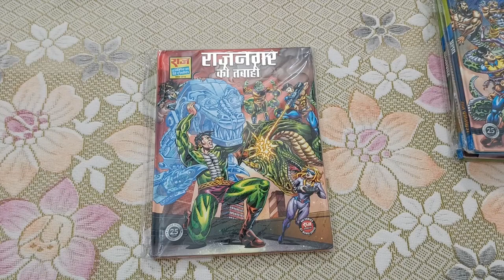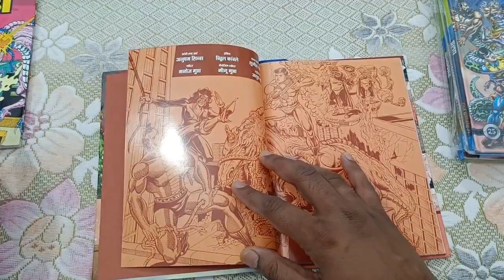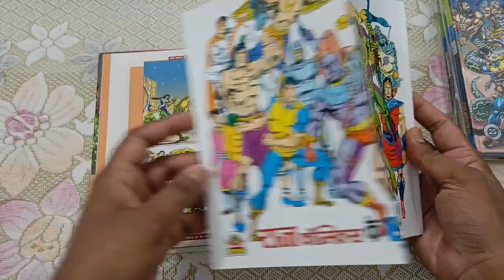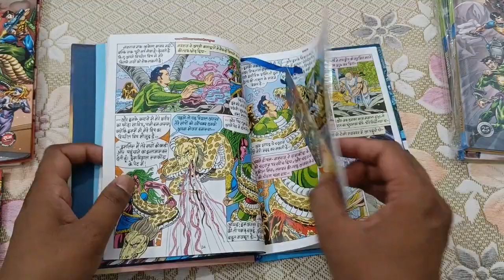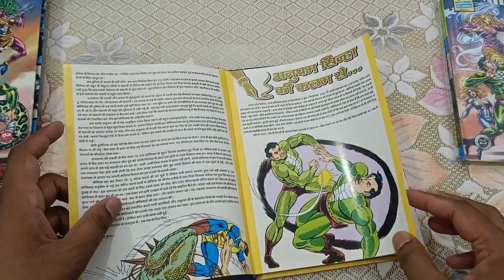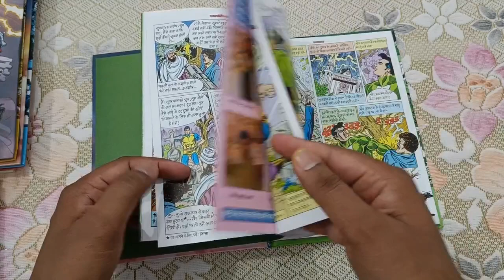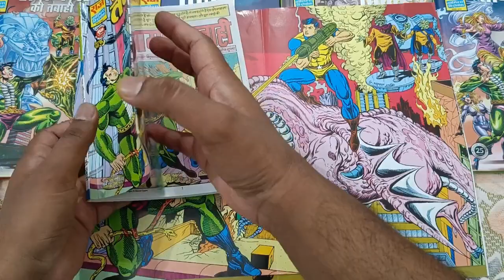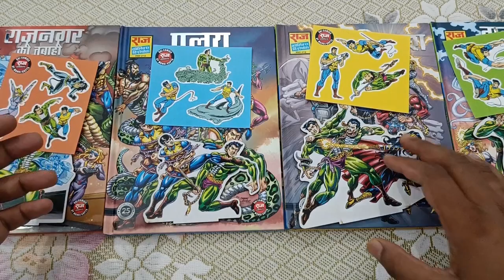PraViTaRa Silver Jubilee Collector Editions by RCMG | ये हुई ना कुछ बात | सिल्वर जुबली है कुछ दमदार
Reviewing PraViTaRa Silver Jubilee Collector Editions by Raj Comics by Manoj Gupta... Here PraViTaRa stands for Pralay, Vinash, Tanashah and Rajnagar ki Tabahi. These collector editions come with superb quality and impressive novelties. Have a look and get all the details. Video is a bit long as these are 4 Collector Editions.